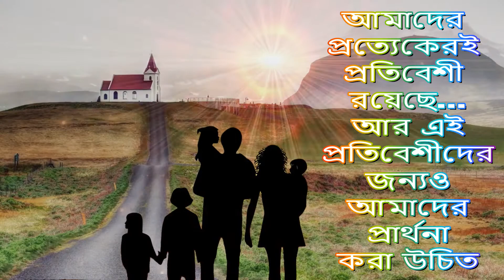প্রতিবেশীর জন্য প্রার্থনা Pray For Neighbor English & Bengali Christian Prayer | Rocky Talukder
হে পিতা ঈশ্বর,
তুমি যেমন বলেছ তেমনী আমার প্রতিবেশীকে আমি ভালবাসতে চাই।
অামার প্রতিবেশীকে চিনতে আমার চোখ খুলে দাও।
আমি তাদের প্রার্থনা করি যেন তারাও পরিএাণ পাই।
এ সকল প্রার্থনা করি প্রভু যীশুর নামে। আমেন।

( আমাদের ভিডিও দেখার জন্য ধন্যবাদ এবং আপনার বন্ধুদের সাথে শেয়ার করতে ভুলবেন না। )

Web (ওয়েব) আপনি আপনার দান, উপহার বা সাহায্য পাঠাতে পারেন । যেন আমরা আরও যীশুর গান, নাচ, প্রচার ও প্রভুর কাজ করতে পারি।